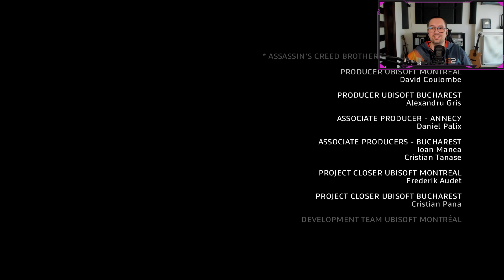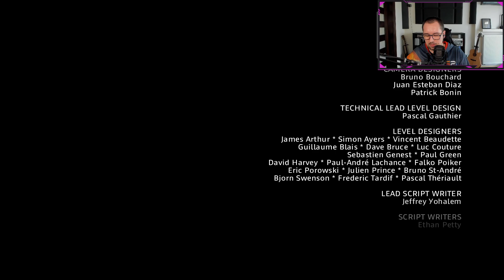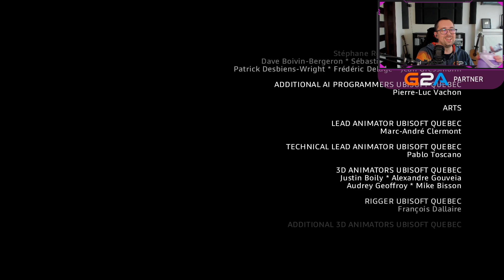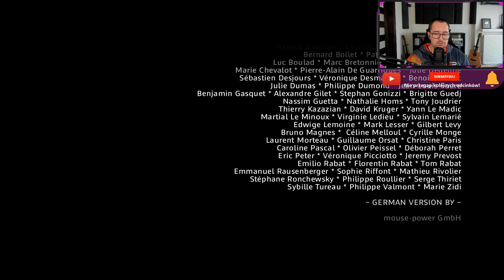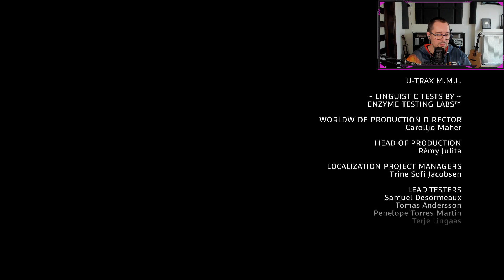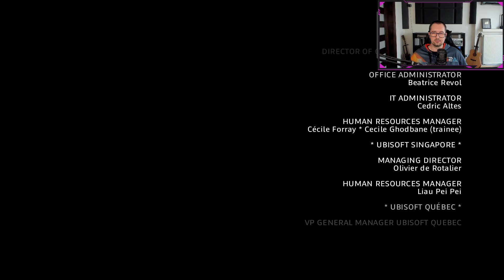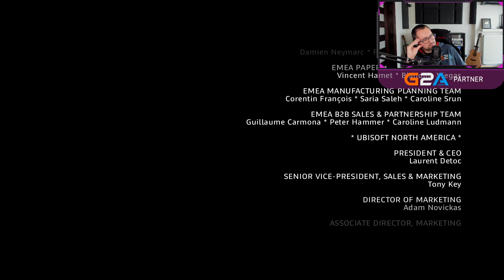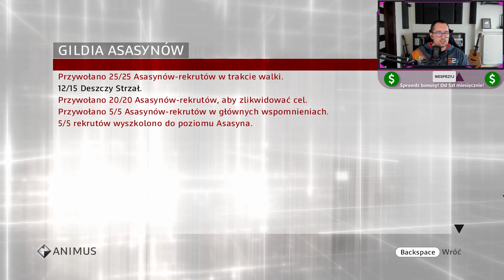72 - Assassin's Creed Brotherhood | Odc. 22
📸INSTAGRAM ORAZ TIKTOK: thehunterbright 📸

72 - Assassin's Creed Brotherhood | Odc. 22